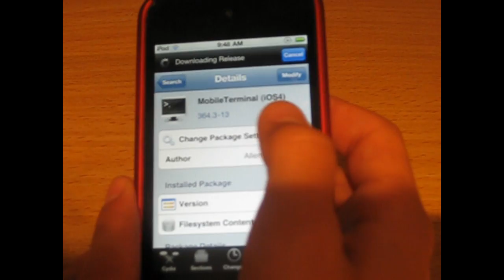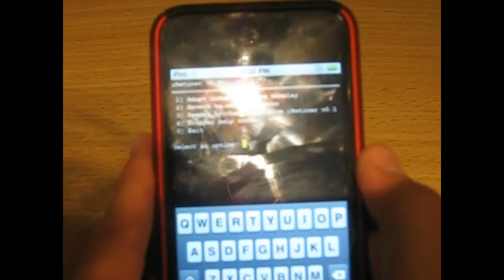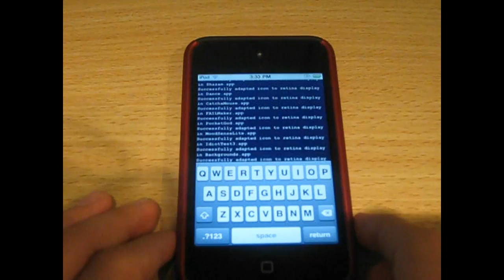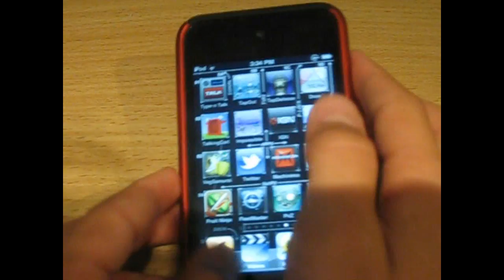How to make all icons on iPhone/iPod Touch 4g Retina Display [HD]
Whats up guys today i will show you how to get all your icons retina display. This might be hard but just follow the video and you will be fine.

1 - Erica Utilities
2 - Mobile Terminal (iOs 4)
3 - iRetiner

What you need to type is:
1) su
2) alpine
3) iretiner if that does work try ./iretiner.sh

Thanks
MadAssGamers